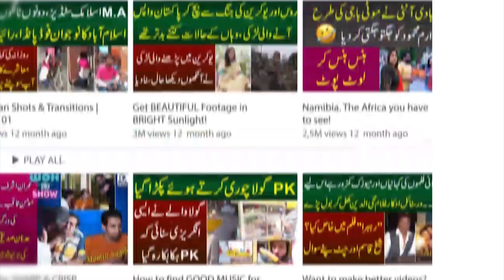Rozana 2 Hazar Ka Nasha Karti Hun Jab Nahi Hota To Jism Bech Kar Pura Karti Hun, Sumbal Story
Anchor: Ainee Bajwa